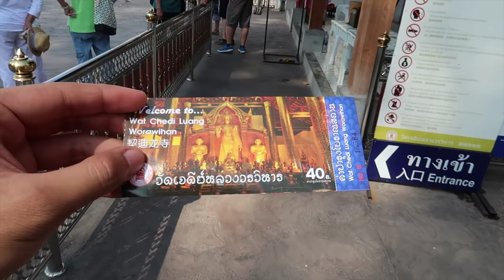Ký sự du lịch tự túc Chiang Mai Thái Lan #1: Ăn đi chờ chi!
Du Lịch Thái Lan #1: NHỮNG MÓN ĂN LẠ MÀ QUEN |Chiang Mai Travel Guide. Ẩm thực Bắc Thái.

Chiang Mai - vùng đất từng là thủ đô của vương quốc Lanna. Là vùng đất linh thiêng với hàng trăm ngôi chùa cổ và những công trình in dấu thời gian. Ngày nay Chiang Mai còn được biết đến là địa điểm du lịch hấp dẫn bật nhất Thái Lan nói riêng và châu Á nói chung. Tuần này, mọi người hãy cùng Khoai khám phá thêm về vùng đất đặc biệt này nghen.
- Bắt đầu ngày mới bằng món khao soi. Đây là 1 món ăn truyền thống và rất đặc trưng của miền bắc Thái Lan. Khoai rất ấn tượng với màu vàng đặc trưng của khao soi, đó là sự hoà quyện giữa sợi mì trứng, mì trứng chiên giòn và nước sốt với màu vàng cà ri đặc trưng. Khao soi thường được nấu với thịt gà, đôi khi là thịt bò hoặc thịt heo. Món này khá cay, béo và nồng gia vị nên sẽ ăn kèm dưa cải chua để cân bằng hơn.
Một tô khao soi ở đây có giá là 50 baht (~36.000 đồng).

- Sau đó Khoai ghé 1 quán ăn rất thú vị của 2 cô chú lớn tuổi. Không gian quán nhỏ nhỏ, kiểu xưa cũ, cô chú bán món bún huyết và đá bào truyền thống. Món bún huyết trong tiếng Thái gọi là Khanom chin nam ngao. Nước súp bún huyết gồm thịt heo, huyết nấu chung với nước sốt cà chua và nhuỵ hoa gạo. Nhìn nồi súp đỏ au những tưởng sẽ rất cay, nhưng không hề, đó chỉ là màu sắc do cà chua kết hợp với nhuỵ hoa gạo thôi. Ăn kèm còn có 1 loại rau rất đặc biệt, đó là rau sống rắn dây. Ở miền Tây mình cũng có loại rau này, nhưng rất ít người biết đến.
Giá cả 1 tô bún huyết chỉ có 50 baht (~36.000 đồng), 1 chén đá bào là 40 baht (~29.000 đồng).

- Chùa Wat Chedi Luang là một trong những ngôi chùa cổ và linh thiêng nhất Chiang Mai. Công trình đặc sắc nhất là ngôi chùa cổ được xây dựng từ năm 1391 và toà bảo tháp 84m xây dựng năm 1475, được cho là nơi cất giữ tro cốt của cha của nhà vua Saen Muang Ma. Nhưng một trận động đất năm 1545 đã phá huỷ 1 phần nên hiện tại bảo tháp chỉ còn cao khoảng 60m. Giá vé dành cho khách du lịch là 40 baht (~ 29.000 đồng).
Cách đó không xa là một ngôi chùa cổ khác, đó là chùa Wat Phantao. Chùa được xây dựng từ cuối thế kỉ 14, nổi tiếng vì được xây dựng hoàn toàn bằng gỗ teak đen.

Vì clip khá dài nên Khoai xin phép cắt ra 2 phần để mọi người xem đỡ ngán hơn, có gì nhớ góp ý Khoai nha, chúc mọi người xem clip thiệt vui.